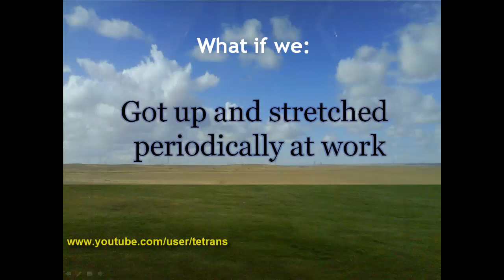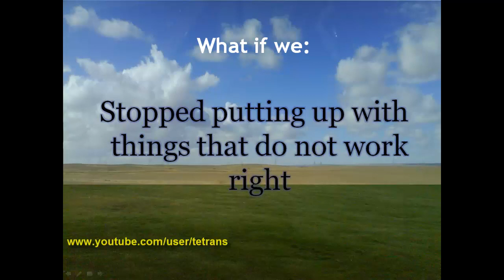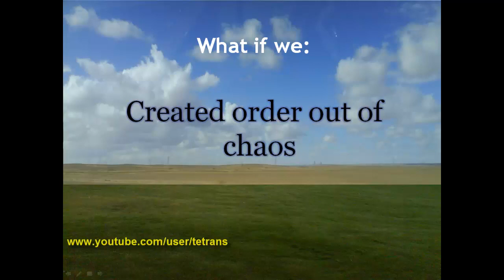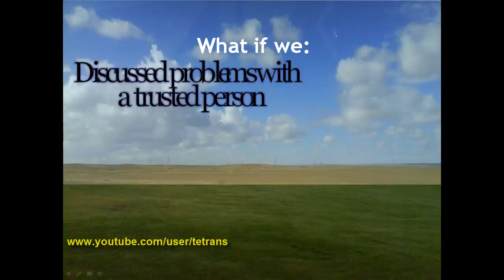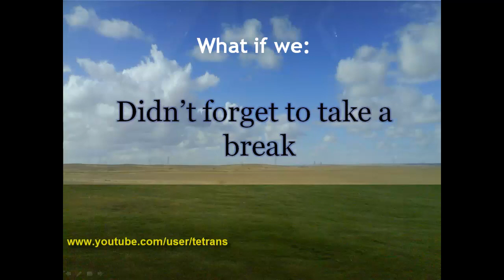Inspirational - Combating Stress - Proven Stress Reducers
Life is good, don't let stress ruin it.

What if we:

Stopped Procrastination

Got up 15 minutes earlier

Started to say 'NO' for extra objects

Got up and stretched periodically at work

Simplified our lifestyle

Took notes and didn't rely on our memory

Practiced preventive maintenance

Expected to wait sometimes and be prepared for that

Stopped putting up with things that do not work right

Eliminated the amount of caffeine in our diet

Relaxed our Standards

Turned needs into preferences

Stopped associating with worried friends.

Wore earplugs if it is too noisy

Got enough sleep

Created order out of chaos

Wrote our thoughts and feelings down

Tried yoga when you need to relax

Discussed problems with a trusted person

Learned to live one day at a time

Did something we enjoy everyday

Did something to somebody else

Scheduled a realistic day

Showed some flexiblity

Used our day off to change pace

Concentrated at one thing at a time

Did unpleasant tasks early to get it over

Learned to delegate responsibilities to capable people

Didn't forget to take a break

'Yuyi Inspirational'

by Makavox